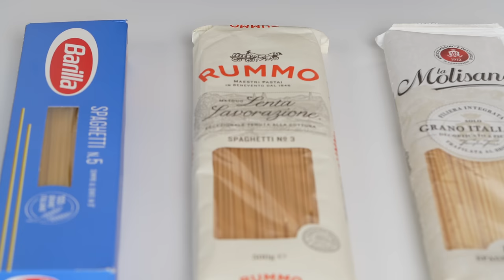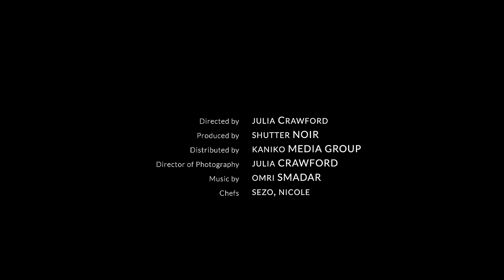Spaghetti Aglio Olio e Peperoncino CREMOSISSIMI! Facile Veloce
► Il Primi Piatto più FACILE VELOCE al Mondo! Spaghetti AGLIO OLIO e PEPERONCINO.
Guarda come farli CREMOSI e GUSTOSI. Tutti i segreti per farli a casa come i migliori chef del Mondo. Prepara la tua SPAGHETTATA DI MEZZANOTTE per Far SOGNARE TUTTI!

★ PIATTO il canale dove il CIBO è il SOLO PROTAGONISTA
Clicca sulla campanella 🔔  per ricevere le notifiche quando pubblichiamo una nuova ricetta.❤️

In questa video ricetta di PIATTO™, ti presentiamo:

Spaghetti Aglio Olio e Peperoncino - CREMOSI - Ricetta PRO

Sono il primo piatto più cucinato d'Italia. Veloce e gustoso, ideale per la pausa pranzo e per uno spuntino a mezzanotte!

In questo video ti mostriamo la versione più cremosa che c'è. Ti sveleremo tutti i segreti per far "legare" la pasta con il condimento e creare una densa emulsione che avvolgerà gli spaghetti e farà godere il palato.

Impara come Risottare la pasta, come cuocere l'aglio a dovere, quale peperoncino scegliere e come estrarre il meglio da questi pochi ingredienti.
Mai più l'olio che siede sopra e sotto la pasta! Mai più uno spaghetto asciutto fine a se stesso!

INGREDIENTI PER 2
Spaghetti: 160 g
aglio: 2 spicchi
olio: 6 cucchiai
peperoncino: 2 (Rawit)
prezzemolo: un mazzo

INDICE
0:00 intro
0:34 ingredienti
1:06 bolli l'acqua
1:26 come tagliare l'aglio
2:23 il peperoncino giusto
3:45 quale pasta scegliere
5:10 soffritto giusto
6:24 la risottatura della pasta, il passo più importante

RACCOMANDATI
► Bosch HBG675BS1 Forno elettrico
► KITCHENAID HEAVY DUTY

CREDITI
PIATTO  - Qualità a tavola! 🍽  😋

⭐️  Ricette testate, riproducibili e chiare! ⭐️  Con PIATTO™ non  sbaglierai mai!

PIATTO™ porta a tavola le migliori ricette della tradizione italiana nonché i più rinomati classici delle varie cucine internazionali in un innovativo formato semplice e piacevole da seguire.

Siamo autorizzati da Apple, Inc. e da Artlist per l’uso della musica/SFX usati in questo video.

Se invece hai delle diverse idee per i tuoi acquisti, puoi utilizzare il link seguente per accedere alla pagina di Amazon generale: